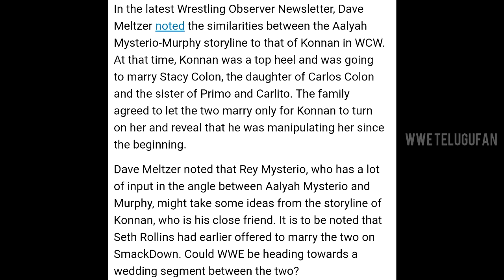Aliyah and Murphy marriage 🔥 Drew WWE champ❔ Brock Name rights issue ❕Next week Raw title matches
1) Aliyah and Murphy marriage storyline
2) Drew vs Randy on next week raw
3) Brock Lesnar name trademark issue
4) Why moment of bliss didn't happen?

IN THIS VIDEO 💁🏻‍♂️ Aliyah and Murphy marriage angel soon on smackdown, Drew vs Randy & Newday vs Hurt business will titles change before survivor series 2020, Riddle getting big push, Mandy rose injure ? Why no moment of bliss on today's Raw ? Brock Lesnar name trademarks issue